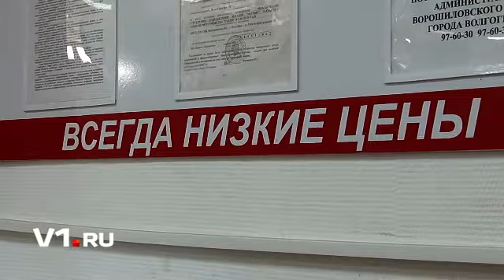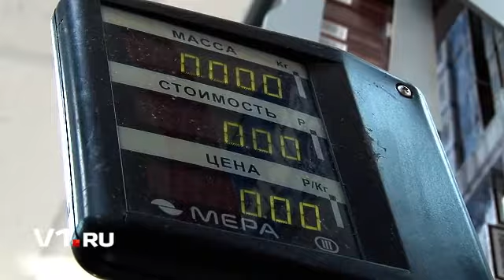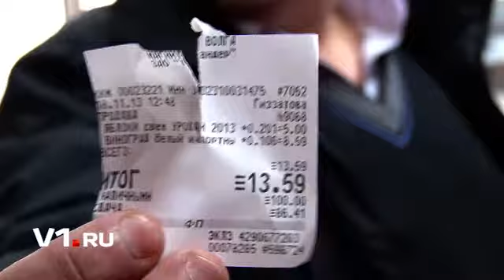«Хрюши против» в Волгограде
В Волгограде стартовал проект по общественному контролю качества продуктов питания и обслуживания покупателей «Свиньи -- за, волгоградцы -- против!» Правозащитники и общественники, одетые в костюмы свиней, начали проверку на соответствие требованиям за